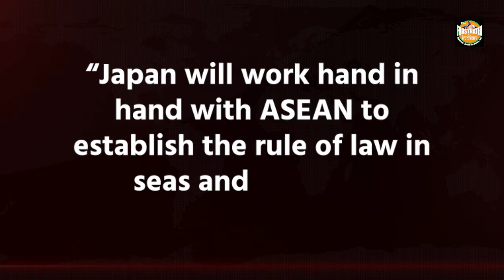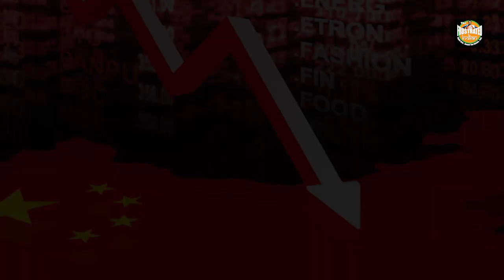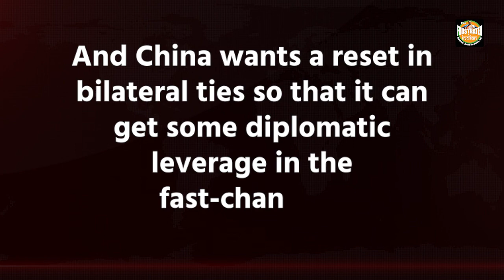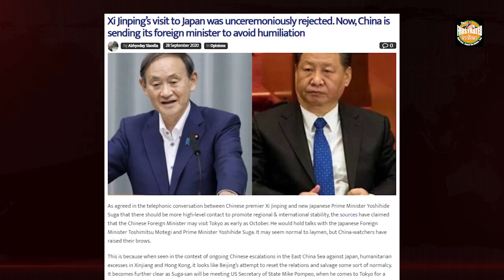4 reasons why Xi chose to stay mum even after the Japanese PM openly provoked him